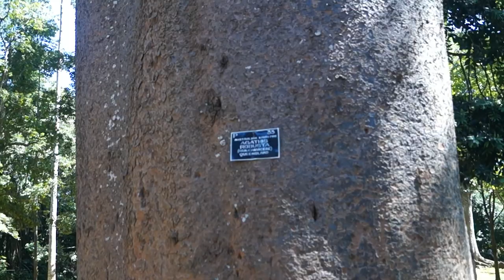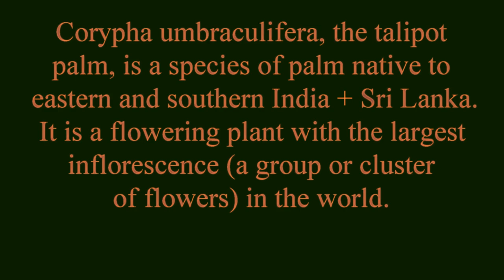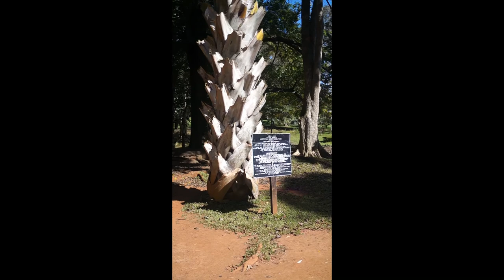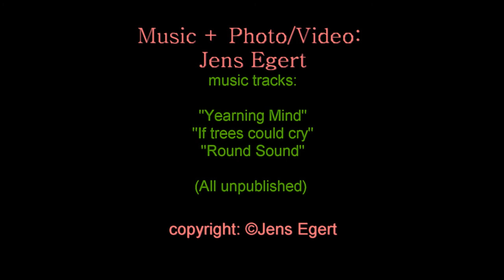Botanical Garden Kandy, PERADENIYA Sri Lanka Photoshow with Music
Photoshow of Peradeniya Botanical Garden in Kandy, Sri Lanka on recorded on 25. November 2015. I added  3 audio tracks with self composed music with Sarod (Indian string instrument), Guitar, vocal and a new digital produced track "Round Sound".
Royal Botanical Garden, Peradeniya is about 5.5 km to the west from the city of Kandy in the Central Province of Sri Lanka. It attracts 2 million visitors annually.[1] It is near the Mahaweli River (the longest in Sri Lanka).[2] It is renowned for its collection of orchids. The garden includes more than 4000 species of plants, including orchids, spices, medicinal plants and palm trees.[1] Attached to it is the National Herbarium of Sri Lanka. The total area of the botanical garden is 147 acres (0.59 km2), at 460 meters above sea level, and with a 200-day annual rainfall. It is managed by the Division of National Botanic Gardens of the Department of Agriculture.